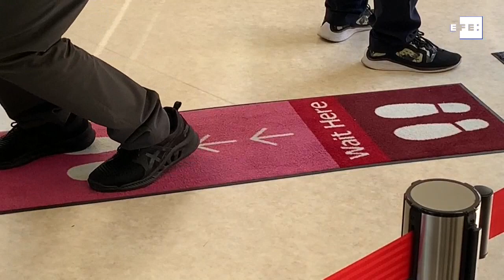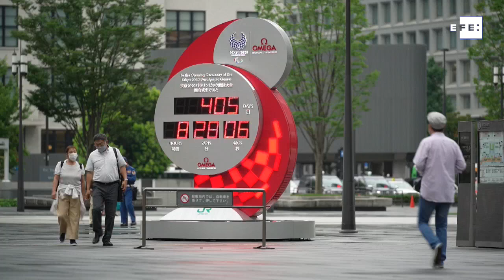Contramedidas por la covid costarán unos 800 millones de euros a Tokio 2020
Tokio (Japón), 30 nov (EFE/EPA).- Las medidas que serán adoptadas para evitar contagios de covid-19 durante los próximos juegos olímpicos de Tokio representarán un coste adicional que puede llegar hasta unos 800 millones de euros, informaron hoy medios nipones.
Imagen: Archivo.
Edición y locucuón: Concepción Domínguez.